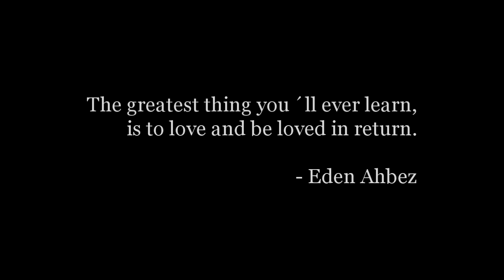Demo Film (Oud)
Videograaf Marcel Koopman uit Sliedrecht is specialist in (bruids)videografie in documentaire stijl.